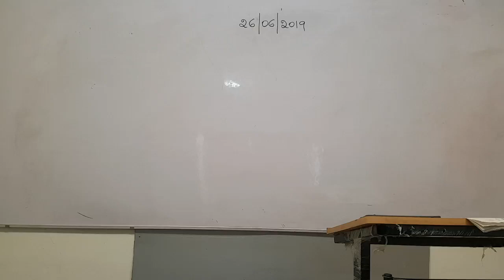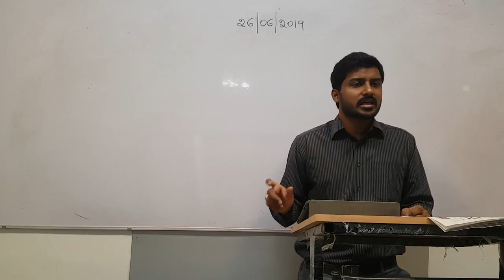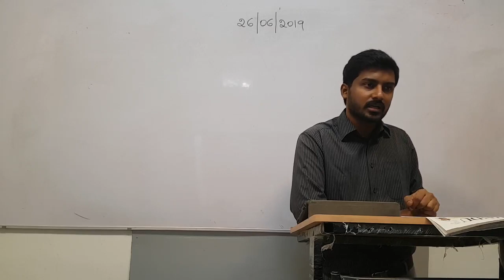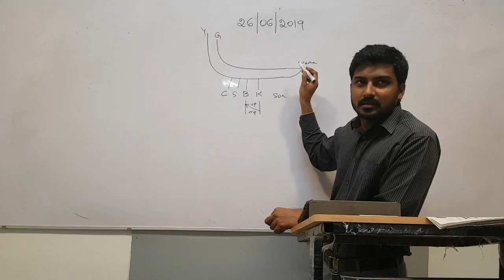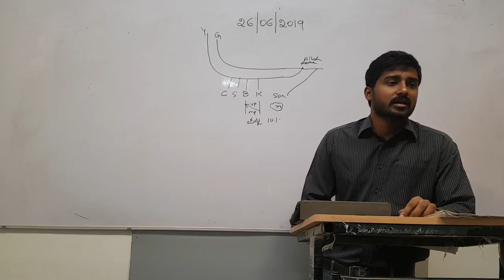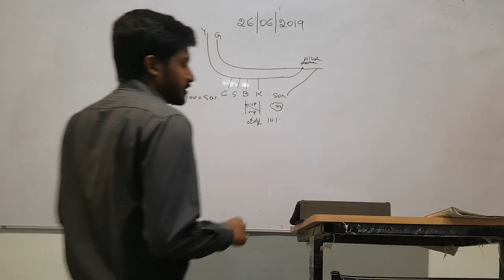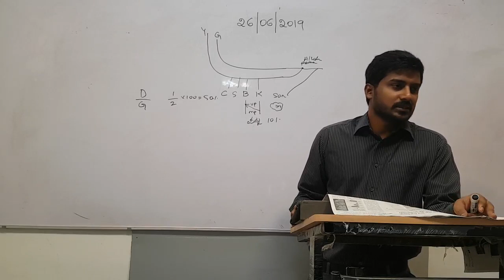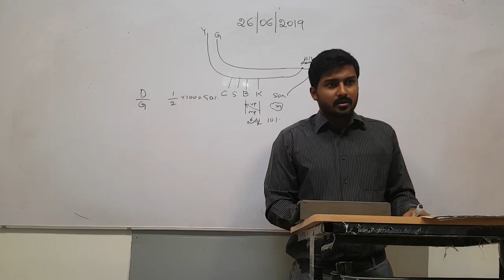news analysis 26/06/2019